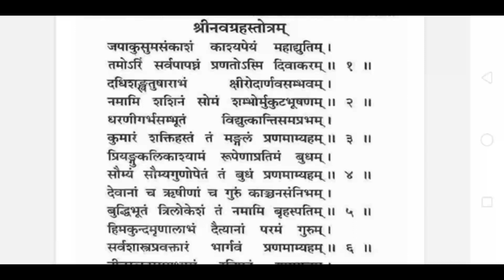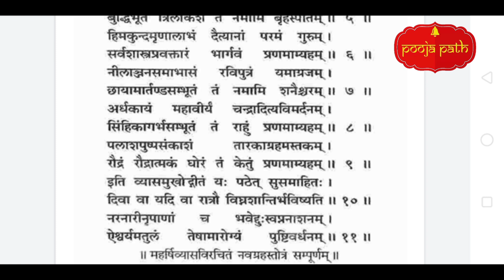पुराणोक्त नवग्रह स्तोत्र ! Puranokta navgrah stotra ! Anurag Shastri Ji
for dakshina -
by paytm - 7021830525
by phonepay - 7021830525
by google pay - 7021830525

कुमकुम (हल्दीवाला)
काशी अष्टगंध
1नाग शिवलिंग
5नाग शिवलिंग
श्रंगी (रुद्राभिषेक)
धोती (परदनी अचला)